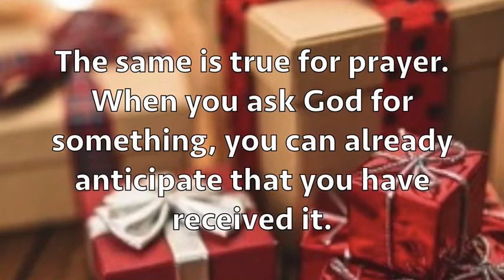Sometimes we try so hard to make things happen that we forget God is there, just for the asking.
Prayer requires faith; faith requires patience; and patience requires waiting upon the Lord. This kind of waiting is like waiting for a special birthday gift that you know someone has purchased for you. Though you haven't seen it, you anticipate it. The same is true for prayer. When you ask God for something, you can already anticipate that you have received it. Trying to do things on your own may be a temptation; but it's one that you and I need to overcome. Most problems in life are too heavy for us to lift and God is just waiting for us to ask. Today would be a good day to look up and see whose shadow is hovering over you.